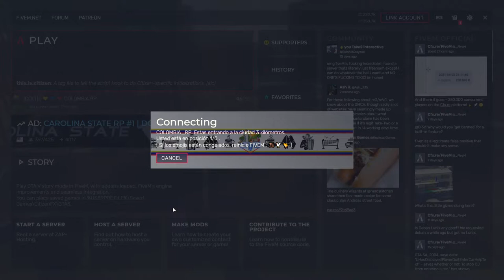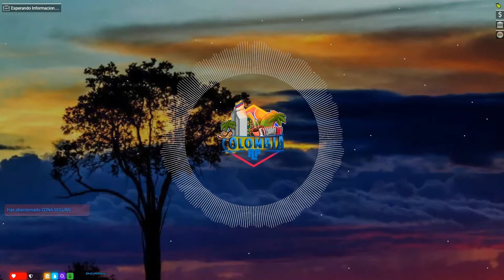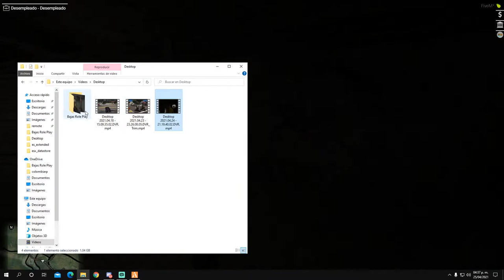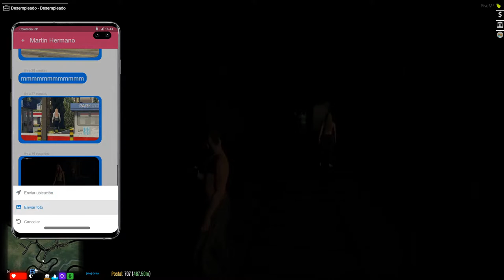Juan Carlos laborando! / Colombia RP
📤Comparte📤

🖥️MI SEPTUP🖥️

Procesador: Intel Core i7-9700k
CPU: 3.60 GHz
RAM: 2 modulos 16 GB Hyperx ddr4 en total 32 GB.
BOARD: Board Gigabyte Z390 UD
GABINETE:Thermaltake Commander C 36 TG ARGB Edition
HDD: 111 GB
SSD: 782 GB
Grafica: Tarjeta grafica GEFORCE RTX 2060.

MIS PERIFERICOS

MONITOR: Samsung Curvo 24 pulgadas, 60 HZ.

MOUSE: Logitech G502 Hero

TECLADO: Logitech G413 Carbon

Cascos Gamer: LOGITECH G332 EDICION ESPECIAL

SILLA: Silla Trust GXT 707R Gaming Negro / Rojo

INTERNET: 200 MEGAS DE BAJADA Y 200 MEGAS DE SUBIDA con fibra optica.

Simulador de conduccion: Volante logitech G29 + Palanca de cambios logitech + pedales logitech.